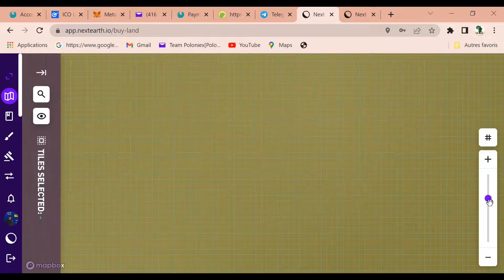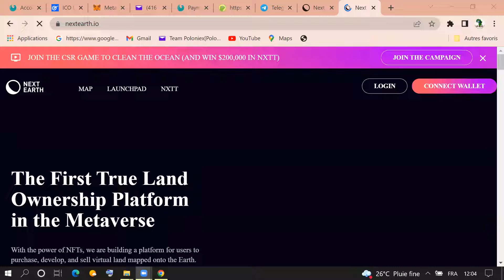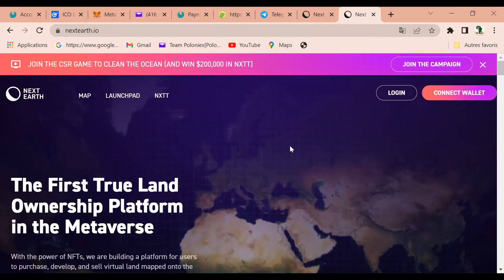Web3.0 en Marche dans le Monde: Nous sommes aux USA et au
Hello chers investisseurs!
White House (Maison Blanche) et ses environs aux Etas-Unis d'Amérique, La Présidence de la République du Ghana et ses environs et bien d'autres places phares de ses pays ont été achetés par certains férus du Web3.0... Yess! Vous avez peut-être raison d'avoir raté le Bitcoin! Mais vous avez la chance de vous ratrapper aujourd'hui grâce à la blockchaine qui vous permet d'acheter des propriétés foncières (Parcelles Virtuelles) dans tout le monde entier à de prix encore bananes pour le moment! Pour le moment, j'irai prendre la une parcelle non loin de la White House aus USA et le Black Star Gate au Ghana avant de revenir à nouveau sur la révolution! Formations
 -Achat et Vente des Parcelles Virtuelles✔♨♨♨
 -Achat et Vente des Cryptomonnaies
 -Trading des Cryptomonnaies version Forex
 -Spéculations des grands projets cryptographiques
-Trading des Indices Synthéthiques Boom, Crash, Step Index, VIX, Jump Inices...
 -Trading des Indices Financiers (Actions, Obligations, Matières premières...) -Trading du Forex
Informations: